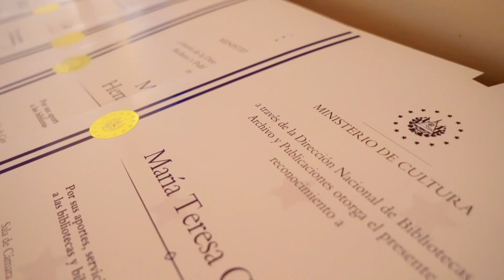Celebran Día del Bibliotecario Salvadoreño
Con la firma de un convenio de cooperación interinstitucional y la entrega de reconocimientos a quienes han destacado por sus aportes a las bibliotecas del país se celebró el Día del Bibliotecario Salvadoreño.

La actividad estuvo presidida por la ministra de Cultura, Mariemm Pleitez; la presidenta de la Asociación de Bibliotecarios de El Salvador (ABES), Claudia Oviedo, y el representante de la Federación Internacional de Asociaciones de Bibliotecarios y Bibliotecas (IFLA por sus siglas en inglés), Jonathan Menjívar.